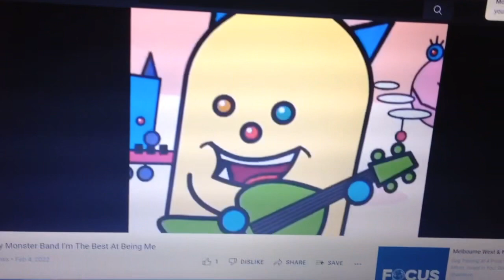Happy Monster Band Performs Bendy And The Ink Machine